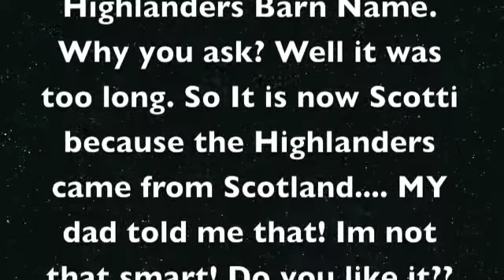Photo Shoot and a update!!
I OWN EVERYTHING ! Yeah ummmmm idk what to say sosoo yeah ummmmmm. ill say nothing! hehehehe